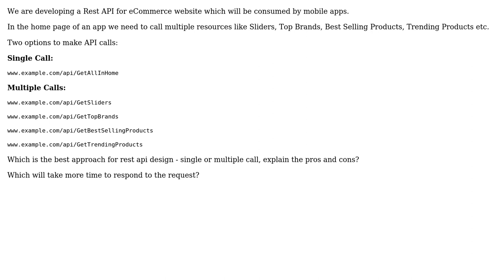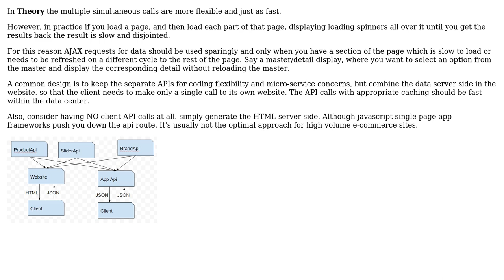REST API Design: Multiple calls vs. single call to the API (2 Solutions!!)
REST API Design: Multiple calls vs. single call to the API

With thanks & praise to God, and with thanks to the many people who have made this project possible! | Content (except music & images) licensed under CC BY-SA | Music | Images & others | With thanks to user Shaiju T user richzilla user Josip Ivic user Ewan and the Stack Exchange Network Trademarks are property of their respective owners. You are responsible for your own actions.